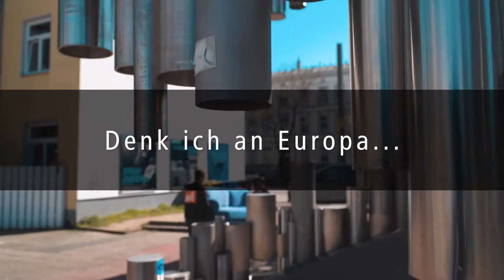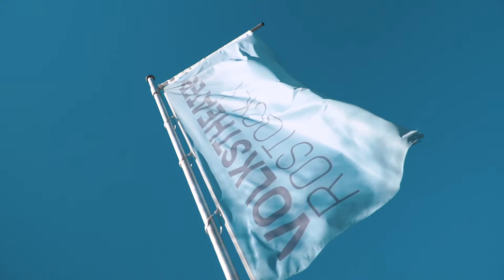Intendant des Volkstheater Rostock Joachim Kümmritz zu Gast auf dem blauen Europasofa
Im Rahmen unserer Aktion "Denk ich an Europa' - Das Blaue Europasofa" sind wir heute im Gespräch mit dem Intendanten des Volkstheater Rostock, Joachim Kümmritz.
 Das 'Blaue Europasofa' ist im Auftrag der Konrad-Adenauer-Stiftung M-V quer durch Mecklenburg-Vorpommern unterwegs. In Zusammenarbeit mit MV1.